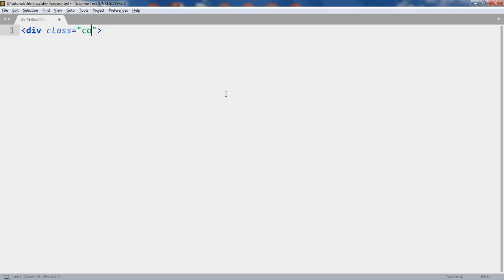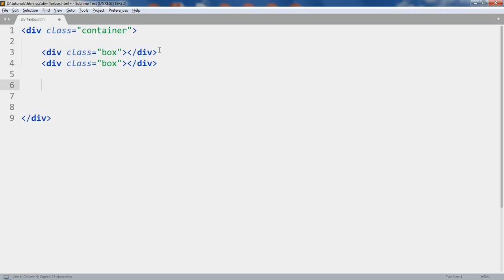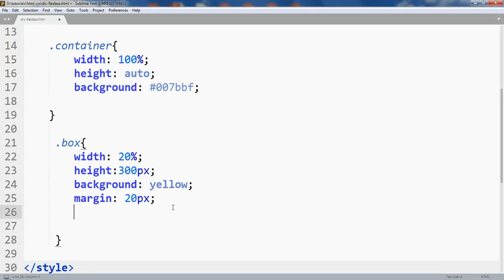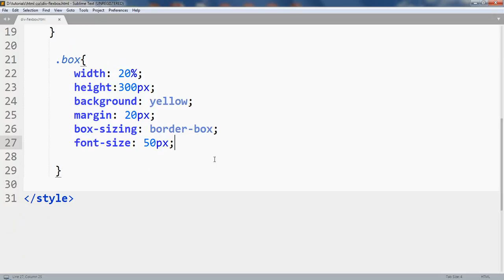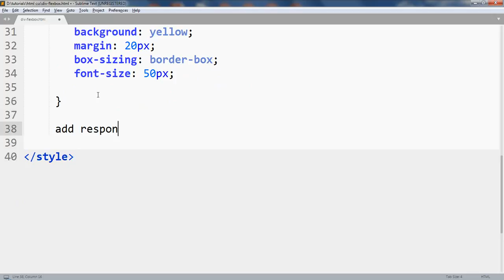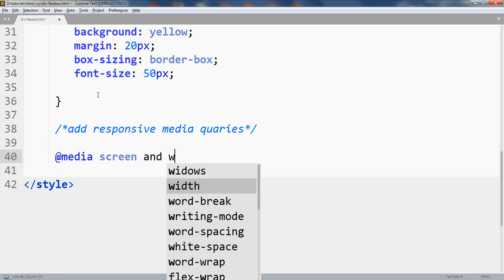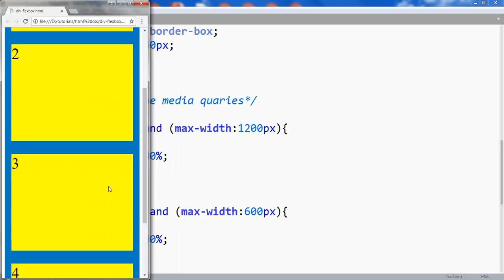css div box responsive using flexbox | css flexbox tutorial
this video tutorial about , make a responsive css3 grids div container box layout usgin flex box absolute for beginners .
equal with height of  div boxs using css and html

use flexbox style :

   display : flex
   flex-direction : row
   justify-content : space-around
   flex-flow : wrap